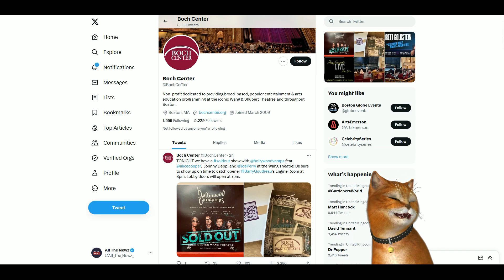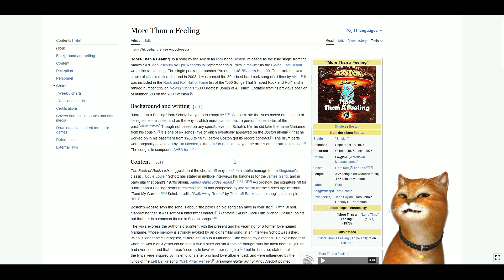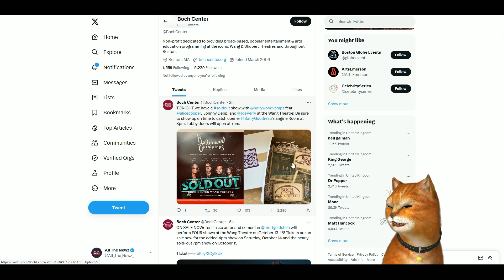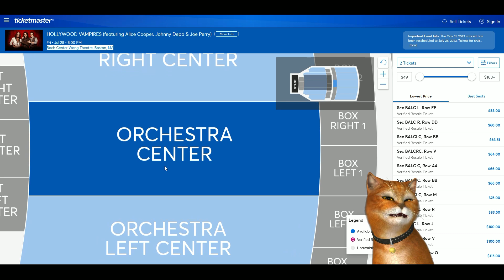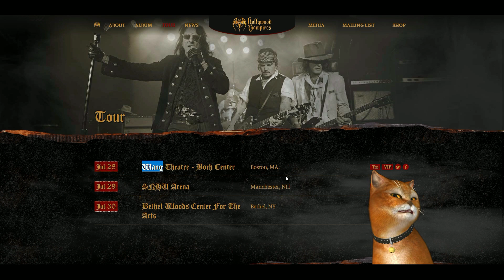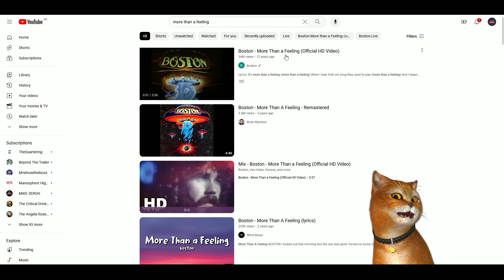Johnny's tour kicks off in USA. SOLD OUT, New studio guest Purito.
Johnny's tour kicks off tonight at the Wang Theatre. It is sold out apart from a few spare tickets. Let's look at some details. I am joined by special guest Purito.

Adam